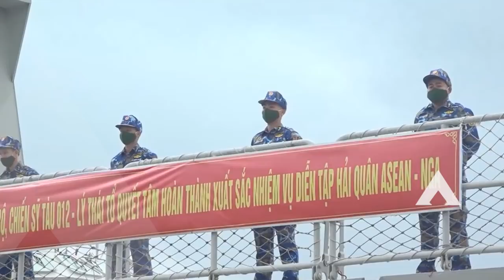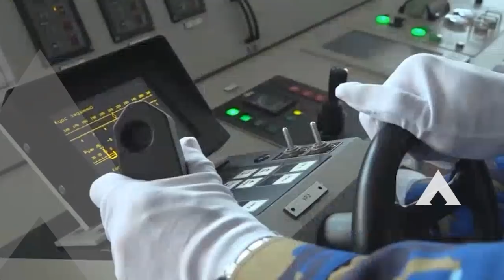Upacara Pelepasan Frigate Raksasa Vietnam Berlayar Menuju Indonesia - Bagaimana Dengan Malaysia??